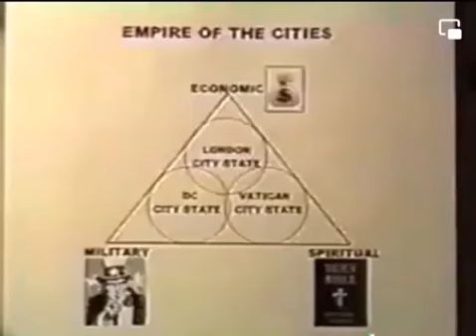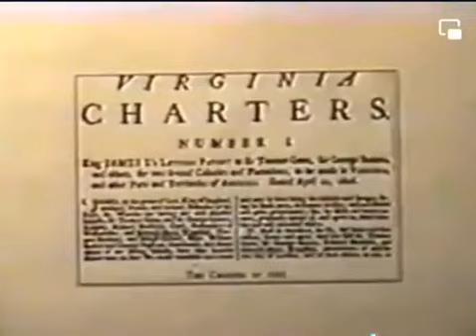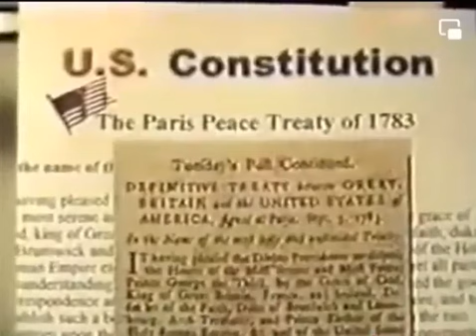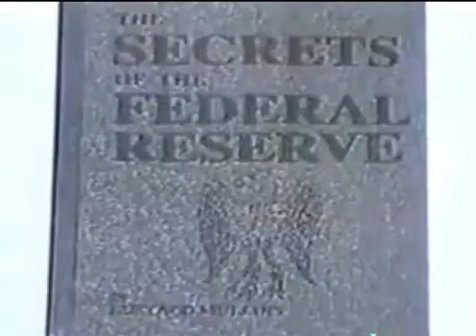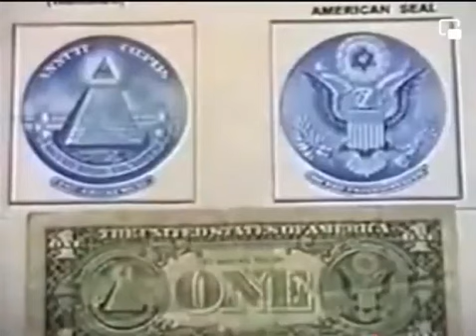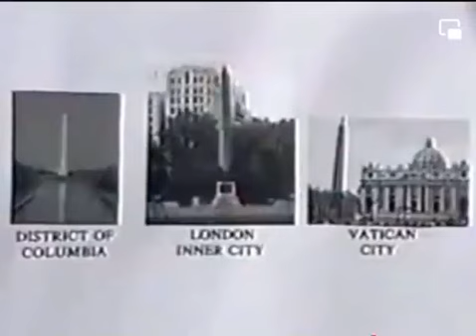Treaty of 1871